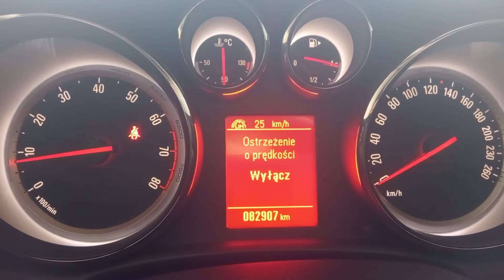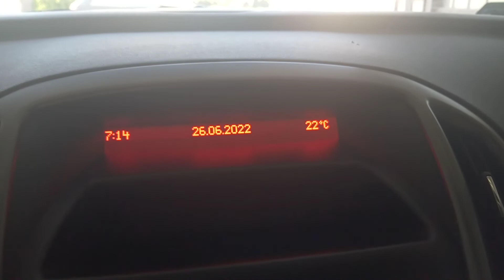Opel Astra J IV 1,6 115km sedan. Menu licznika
Krótki filmik ukazujący menu licznika w stanie fabrycznym,